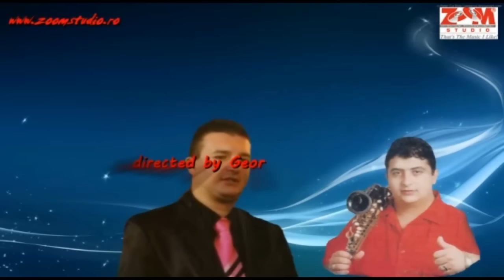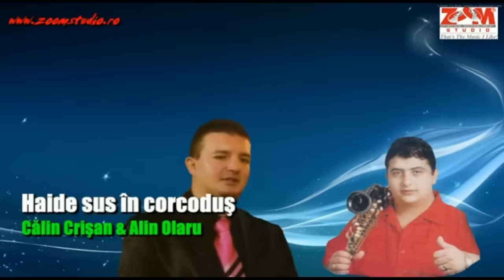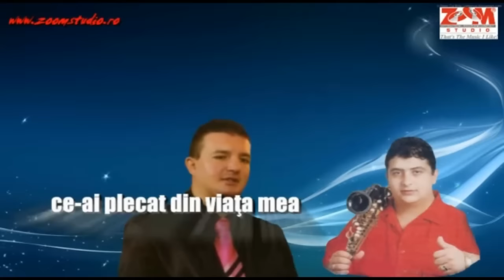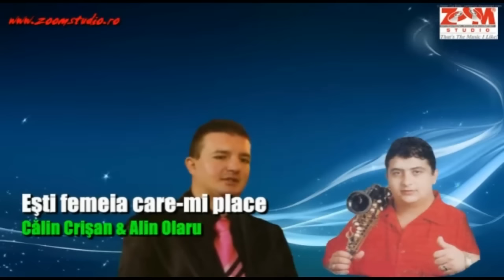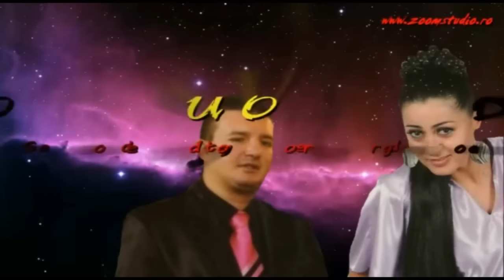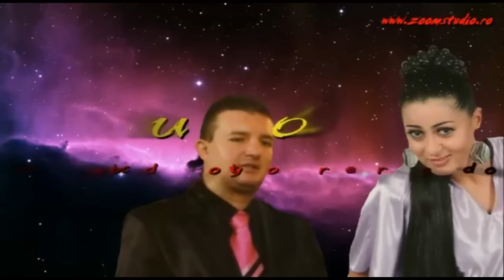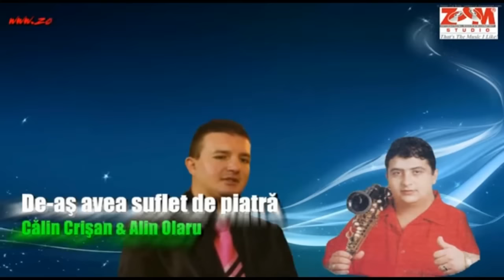MEGA COLAJ PETRECERE BANATEANA CALIN CRISAN SI INVITATII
1. CALIN CRISAN SI LUMINITA PUSCAS - NU MAI PLANGE PENTRU BANI (0:00)
2. CALIN CRISAN SI FLORIN CRISAN - SUNTEM DOI FRATI (3:51)
3. CALIN CRISAN & ALIN OLARU - PISICUTA, PIS, PIS, PIS (8:14)
4. LUMINITA PUSCAS SI CALIN CRISAN - AM FOST UN BAGABONT HOINAR (12:02)
5. CALIN CRISAN & LUMINITA PUSCAS - VORBESTE LUMEA CA NU MA IUBESTI (16:12)
6. CALIN CRISAN & ALIN OLARU - HAIDE SUS IN CORCODUS (19:32)
7. CALIN CRISAN & ALIN OLARU - ATATA OI BEA, OI BEA (21:50)
8. CALIN CRISAN & ALIN OLARU - DE CE AI PLECAT DIN VIATA MEA (24:18)
9. CALIN CRISAN & ALIN OLARU - ESTI FEMEIA CARE-MI PLACE (27:29)
10. CALIN CRISAN & ALIN OLARU - PENTRU O NOAPTE DE AMOR (30:37)
11. CALIN CRISAN & ALIN OLARU - STRANGE-MA-N BRATELE TALE (34:35)
12. CALIN CRISAN & ALIN OLARU - VINE AL MEU FRATE (38:34)
13. CALIN CRISAN & LUMINITA PUSCAS - NU MAI BEA BARBATUL MEU (40:52)
14. CALIN CRISAN & LUMINITA PUSCAS - PROSTIA-I MARE (45:00)
15. CALIN CRISAN, FLORIN CRISAN SI ALIN OLARU - AM SI EU UN FRATIOR (48:31)
16. CALIN SI FLORIN CRISAN - DIN PRIMA ZI CAND TE-AM VAZUT (53:22)
17. CALIN CRISAN SI LUMINITA PUSCAS - DIN DRAGOSTE PENTRU TINE (59:18)
18. CALIN CRISAN SI ALIN OLARU - ESTI FRUMOASA SI-TI STA BINE (1:04:10)
19. CALIN CRISAN SI ALIN OLARU - LUATI OAMENI BUNI SI BETI (1:08:19)
20. CALIN CRISAN SI ALIN OLARU - MAMA, AZI E ZIUA TA (1:12:04)
21. CALIN CRISAN SI ALIN OLARU - MOR DUSMANII (1:15:38)
22. CALIN CRISAN SI ALIN OLARU - TOATA LUMEA-I REA SI HOATA (1:18:55)
23. CALIN SI FLORIN CRISAN - CAND E FRATE LANGA FRATE (1:23:54)
24. CALIN SI FLORIN CRISAN - SUNTEM FRATI SI NE IUBIM (1:27:04)
25. CALIN CRISAN SI ALIN OLARU - DE-AS AVEA SUFLET DE PIATRA (1:32:30)
26. CALIN CRISAN SI ALIN OLARU - OMUL CAND IMBATRANESTE (1:35:07)
27. CALIN CRISAN SI LUMINITA PUSCAS - MI-A TRIMIS TATA SCRISOARE (1:37:48)
28. CALIN CRISAN SI LUMINITA PUSCAS - DIN DRAGOSTE PENTRU TINE REMIX (1:41:52)
29. CALIN CRISAN , FLORIN CRISAN SI LUMINITA PUSCAS - FRATELE MEU SI SORA MEA (1:48:05)